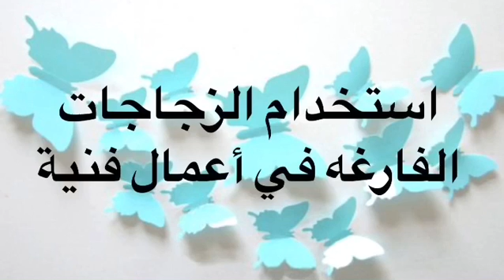استخدام الزجاجات الفارغة بالاعمال الفنية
اعادة استخدام الزجاجات الفارغة